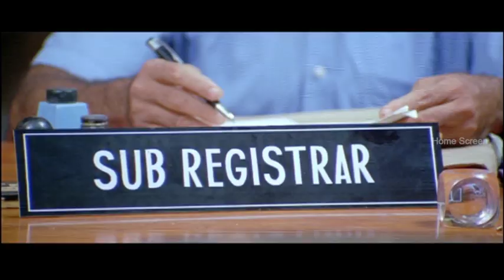Parunthu Malayalam Movie | Mammttooy Best Scenes | Mammootty Special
Parunthu Malayalam Movie

Cast : Mammootty, Jayan, Jagathy Sreekumar, Lakshmi Rai, Kalyani, Jayasurya, Cochin Haneefa, Mamookoya and Sooraj Venjaranmoodu

Jagathi Sreekumar fails to return the money and is threatened with dire consequences on the eve of the marriage of his elder daughter Lakshmi Rai. Mammootty halts the wedding; this leads to Jagathi losing his mind and finally surrendering his life.
The story takes a different twist when Jagathi's daughters are taken under the protection of Jayan, another cunning blade mafia don. Jayan had always defeated Mammootty during their childhood days by cheating.
In the meantime, Jayasurya, an associate of Jayan, joins Mammootty. The latter portion of the story presents the change of the cruel hero into a soft-hearted person with a sentimental end!